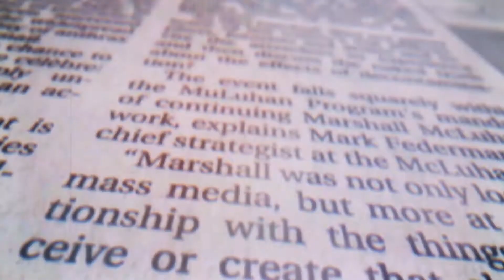TASNIM NEWS AGENCY | President Rouhani- US Can Impose Neither Negotiations, Nor War on Iran.